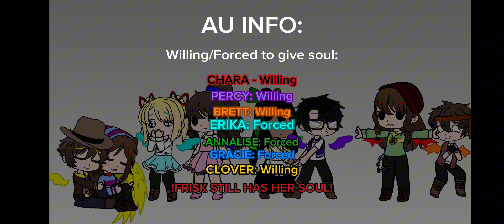I need YOUR help to make a video!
Comment your questions and/or dares for these children!

Fall Order:

♥︎Chara♥︎ (Determination)
♥︎Percy♥︎ (Perseverance)
♥︎Brett♥︎ (Bravery)
♥︎Erika♥︎ (Patience)
♥︎Annalise♥︎ (Kindness)
♥︎Gracie♥︎ (Integrity)
♥︎Clover♥︎ (Justice)
♥︎Frisk♥︎ (Determination)